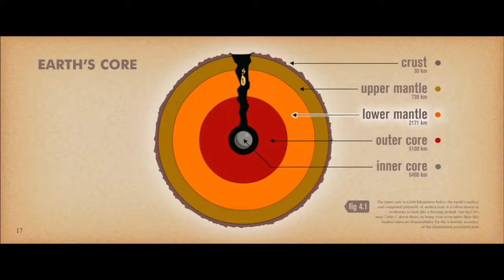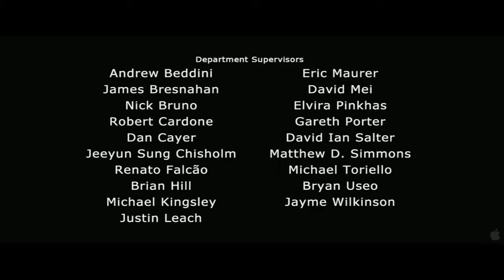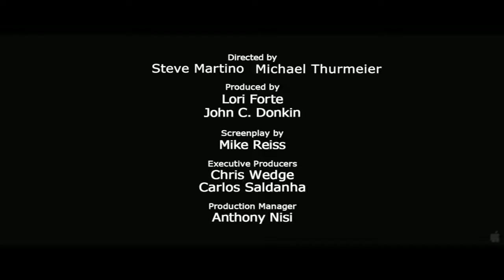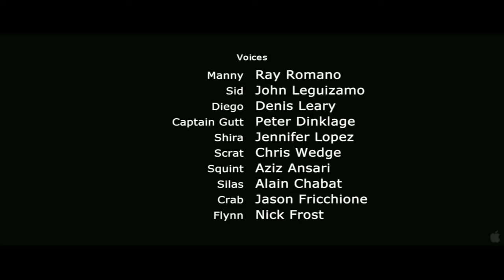ICE AGE Scrat's Continental Crack-up 1 & 2 (2010 & 2011) Television Series